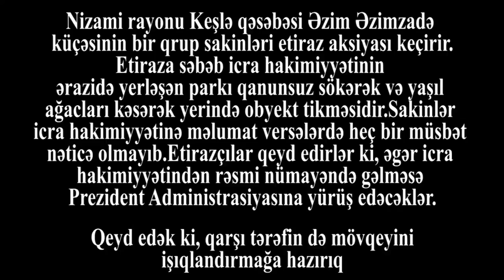"Milyonları yemisiniz, amma bir balaca torpaqdan ötrü də ölürsünüz "-Keşlədə etiraz aksiyası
Nizami rayonu Keşlə qəsəbəsi Əzim Əzimzadə küçəsinin bir qrup sakinləri etiraz aksiyası keçirib. Etiraza səbəb icra hakimiyyətinin ərazidə yerləşən parkı qanunsuz sökərək və yaşıl ağacları kəsərək yerində obyekt tikməsidir.Sakinlər icra hakimiyyətinə məlumat versələrdə heç bir müsbət nəticə olmayıb.Etirazçılar qeyd edirlər ki, əgər icra hakimiyyətindən rəsmi nümayəndə gəlməsə Prezident Administrasiyasına yürüş edəcəklər.